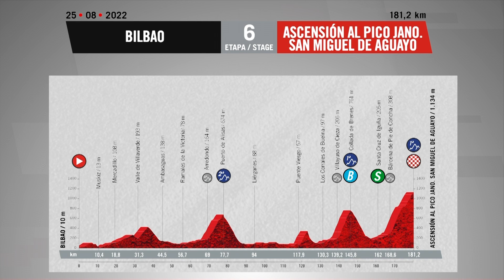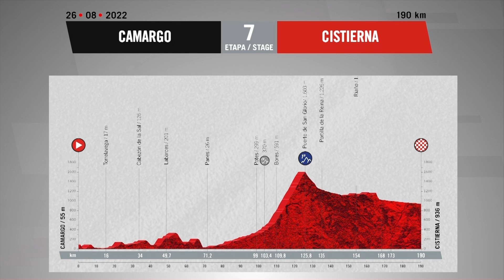雨と濃霧の激闘！│ブエルタ・ア・エスパーニャ 2022 ステージ6 日本語ハイライト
ステージ6はバスク地方からカンタブリア地方へ向かい、今大会初の山頂フィニッシュとなる。ピコヤーノ頂上までの長い上り坂は2つあるが、カンタブリアの難所（平均勾配6.5％、12.6km）に比べれば、いずれも大したことはないように見える。

GCN Racing Japanは、GCN JAPANが提供するプロロードレースチャンネルです。このチャンネルでは、プロサイクリングカレンダーの中から注目レースのハイライトと分析をお届けします。ライブレースの視聴はGCN+をご利用ください。